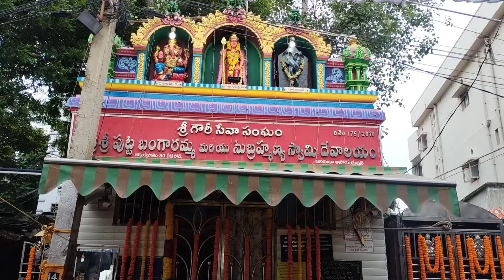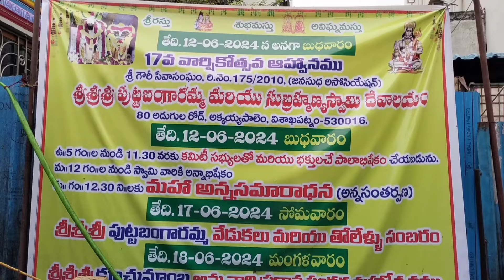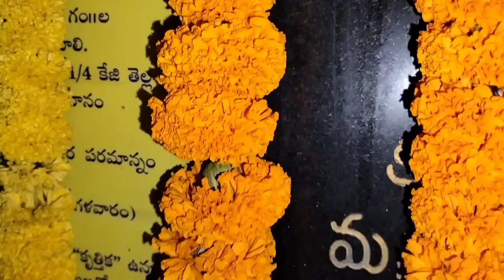17 th anniversary celebration at 80 feet road!! Akkayapalem!! visakhapatnam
17 th anniversary celebration at 80 feet road!! Akkayapalem!! visakhapatnam